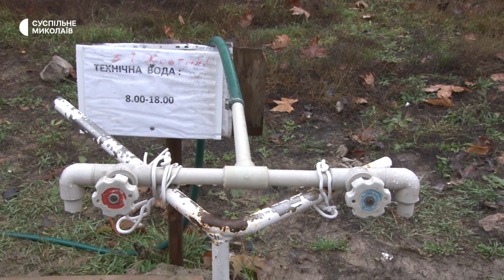У Миколаєві поновлюють розвіз води тролейбусами та трамваями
У Миколаєві комунальне підприємство "Миколаївелектротранс" з 25 листопада відновлює розвіз очищеної води тролейбусами та трамваями.

Автор: Назарій Рубаняк, оператор: Євген Мінаков